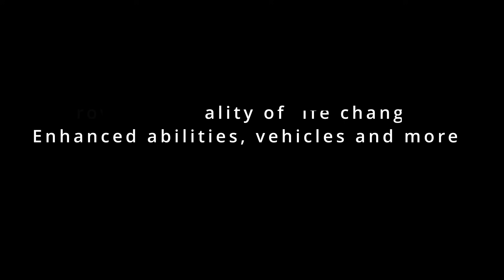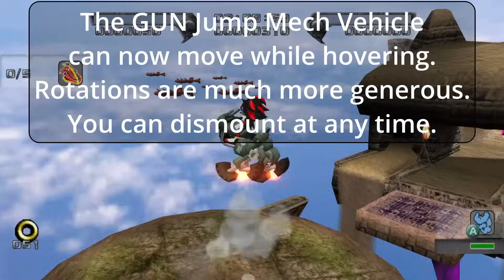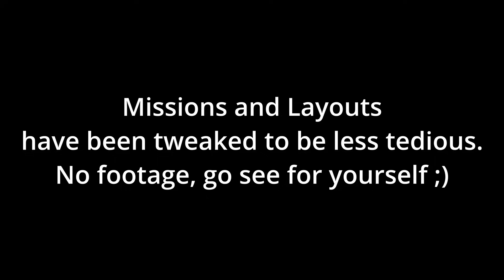Shadow The Hedgehog Reloaded Release 1.0 - Mod Info & Download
Fun fact if you're down here, the earliest non-proto build of Shadow we have is the USA GameCube Version. It was built on Oct 10, 2005. 17 years later Reloaded 1.0 comes out the same day.